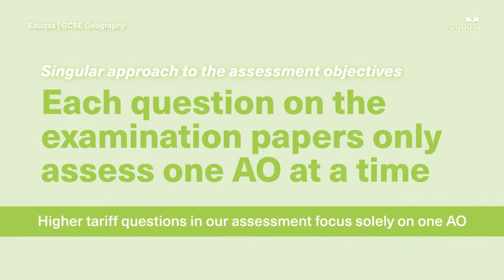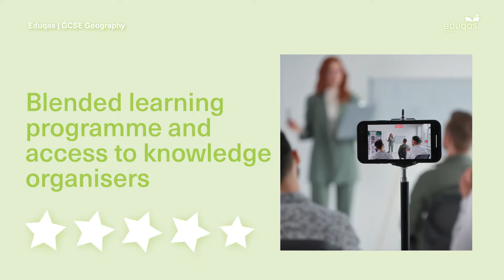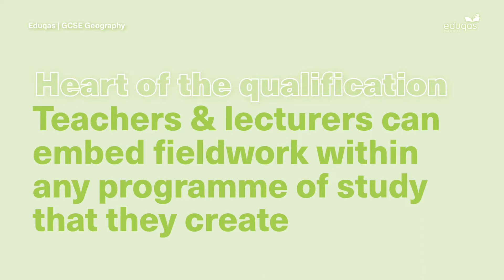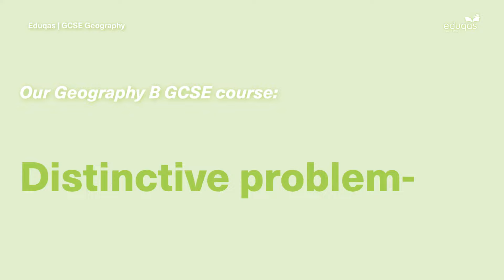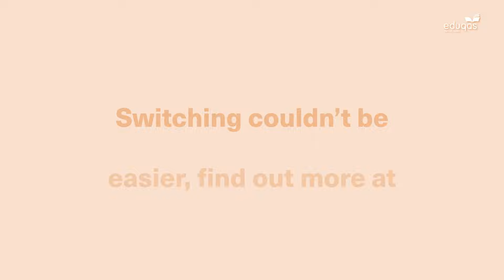Eduqas Switch to us - GCSE - Geography